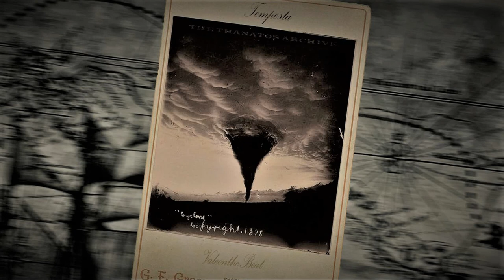(FREE FOR PROFIT) Tyga Type Beat "TEMPESTA" | Free Hard Trap/Rap Beat | Prod. ValeontheBeat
💰 Buy a license, get 1 free. Buy 2 and get 3 free!
💰 Compra una licéncia y llévate otra gratis. Compra dos y llévate tres gratis!

📜 Free for profit, must credit in title or description (Prod.ValeontheBeat)
📜 Don't register this with content id or my video will get claimed and taken down, thanks.

📜 Uso Libre, se debe acreditar en título o descripción (Prod.ValeontheBeat)
📜 No registrar con derechos de autor o mi vídeo será reclamado y borrado, gracias.

You can upload it on all streaming platforms as long as you credit me (Prod.ValeontheBeat) but If you want to be 100% sure your song doesn't get taken down, or if your distributor requires a license for the beat, i recommend buying a lease (Only 15$)

Puedes poner esta base en cualquier plataforma mientras me acredites (Prod.ValeontheBeat) pero si quieres estar 100% seguro de que no te la quiten o si tu distributor requiere una licencia recomiendo comprar una licencia en mi beatstars (Sólo por 15$)

tags(ignore)